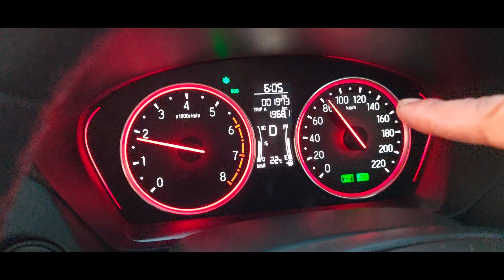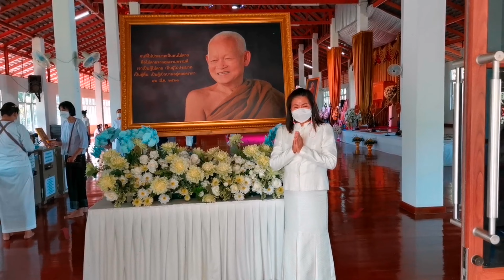Donation (วัดป่าเขาภูหลวง)